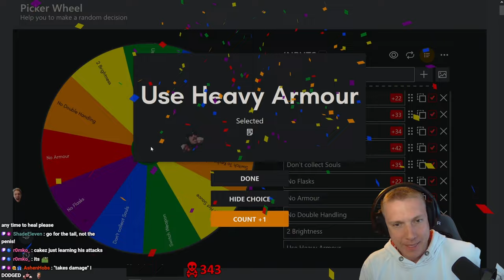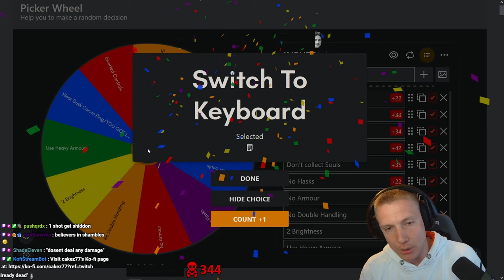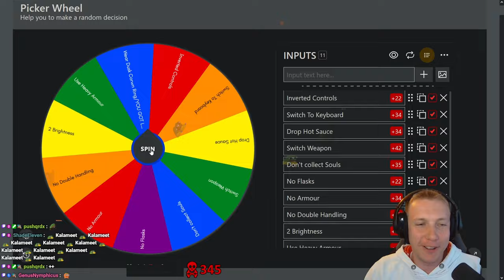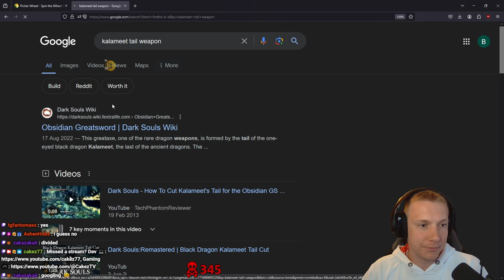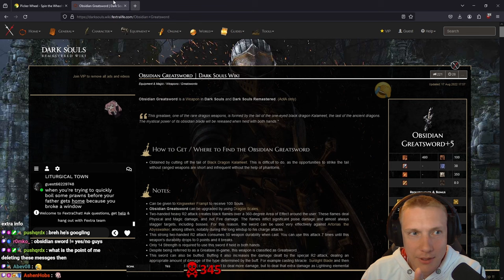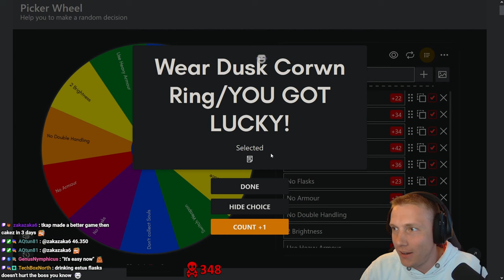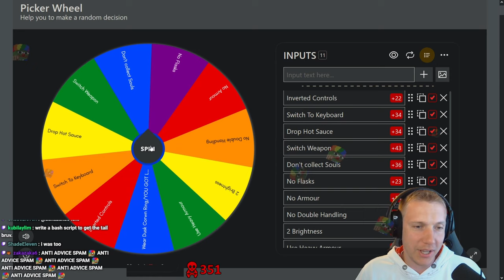I NEED That TAIL! (First Time Dark Souls 1) #29